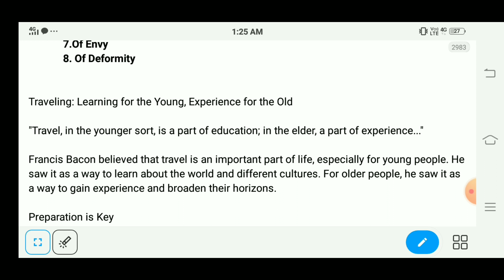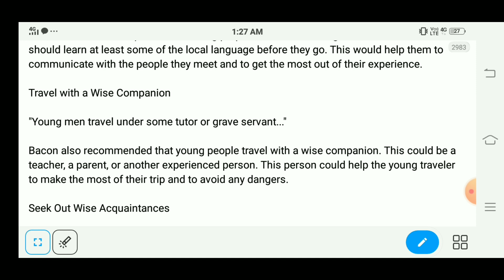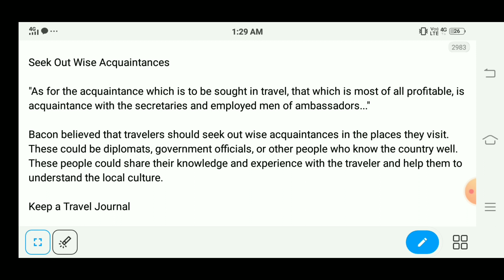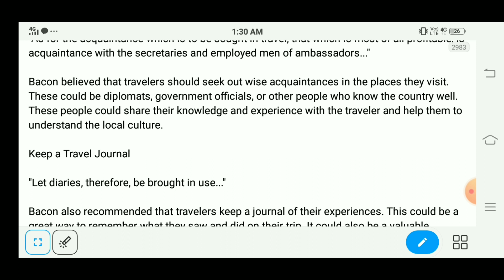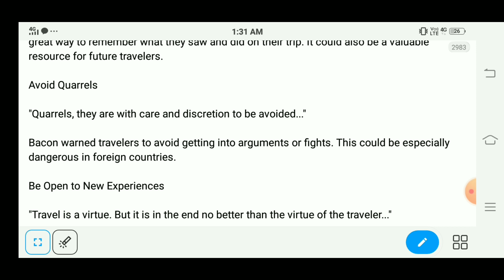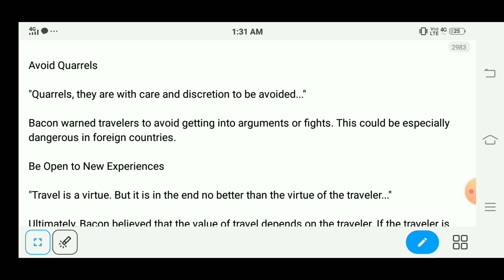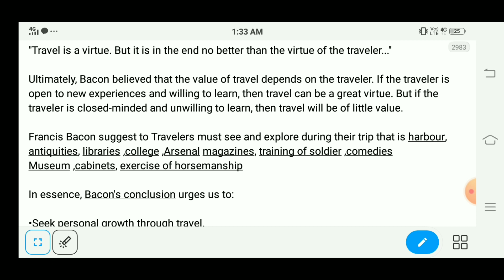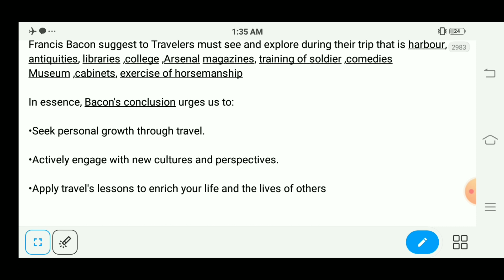The essay"OF Travel "by Francis bacon in Hindi explain |with Notes |summary|Master answer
notesofbacon'seassy of travel
literature notes
# Francis bacon
# The essay"of travel" by Francis bacon.
Master answer
literature notes ( English Honours)